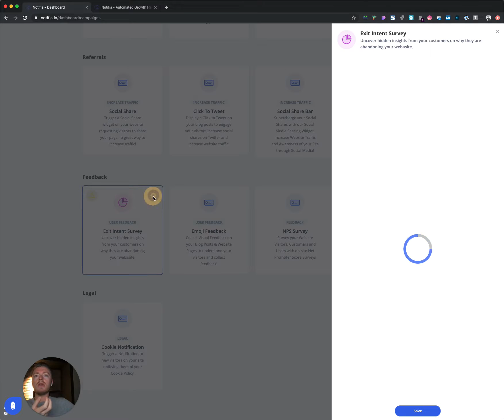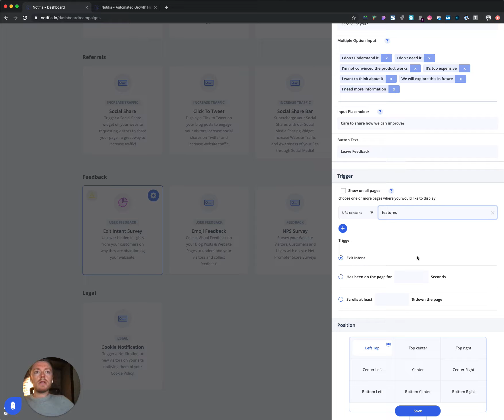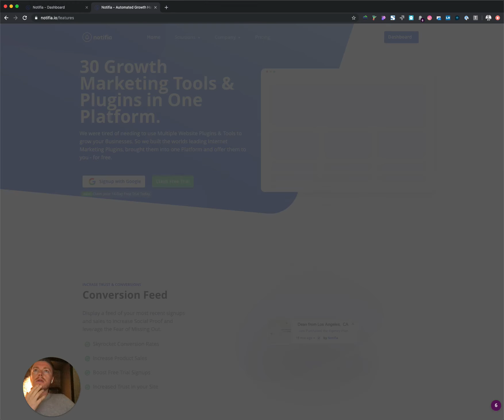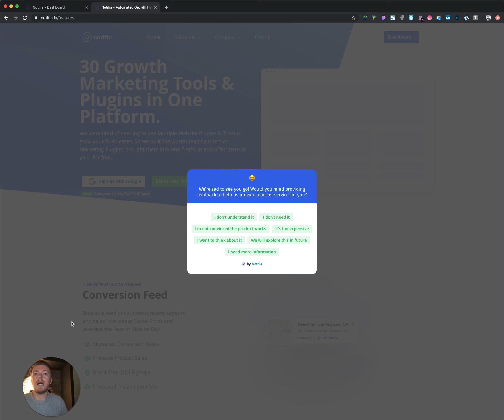Exit Intent Surveys: Conversion Rate Optimization Tools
How to setup Exit Intent Surveys and collect feedback from Website Visitors who didn’t convert?

Exit Intent is a widely used Trigger within Email Collection, but very few people have diversified this behaviour driven trigger to collect feedback.

In this video, I’ll show you how to setup and install Exit Intent Surveys on your website in less than 5-minutes, so you can start collecting valuable feedback from your visitors who didn’t convert into customers.

You can then segment and analyse this feedback in Airtable, and if you are frequently seeing response such as ‘It’s Too Expensive’ or ‘I don’t understand it’ then you know the exact points that are causing friction for your customers.

This can then be deployed in your A/B Testing, seeing as you’re building tests around direct feedback from customers, it makes it 100x easier to build winning tests.